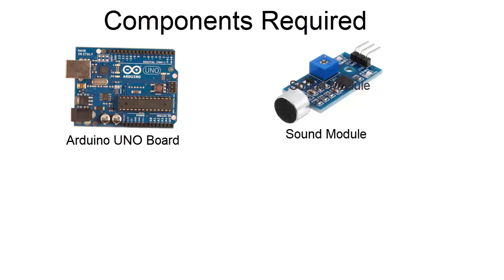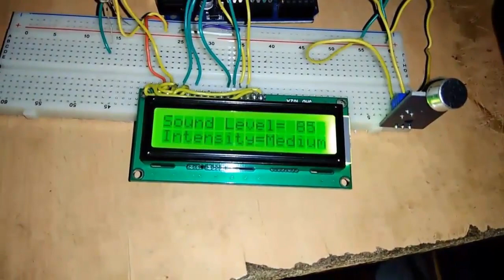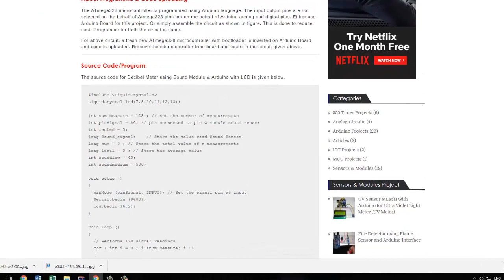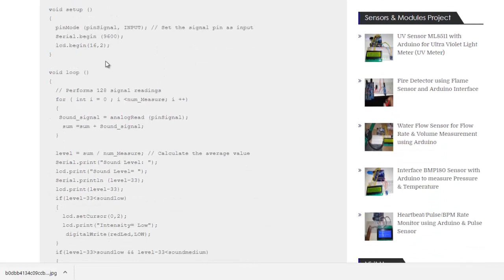Sound Level and Intensity Meter using Sound Sensor & Arduino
In this video, we have interfaced the Arduino sound module with Arduino and 16*2 LCD for designing a simple decibel meter for measuring the sound level and intensity. The module is capable of measuring the sound intensity and loudness levels. The programming is done on the basis that whenever the sound is not detected, it displays sound level as zero value.  The value of sound level ranges from 0 to 1000 or more. low-level intensity is considered as 0-50, medium as 0-500, and high as above 500. On a high level, the red LED glows indicating the sound is too high.